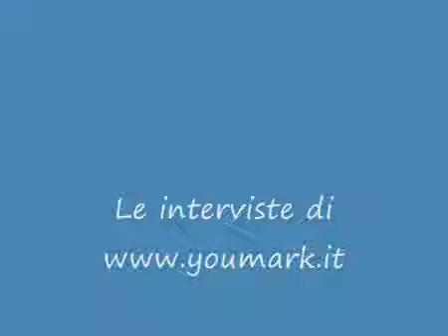Marvel Italia, un'agenzia di pubblicità che è consulente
- pasquale romano, amministratore delegato marvel italia, racconta il successo della sua agenzia